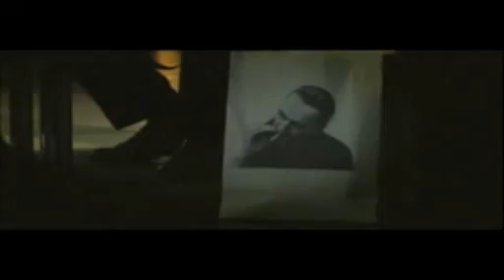Molesta Ewenement - Inspiracje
Klip z płyty Molesta i Kumple 2008 reż.Łukasz Jaworski JJ , zdj.Tomek Naumiuk, mont.Wojtek Włodars. Gościnnie w kawałku słyszymy Kosiego i Fisza, ale w klipie pojawia się więcej znamienitych osób - kto taki, przekonajcie się sami.